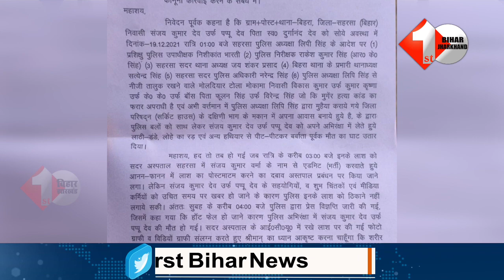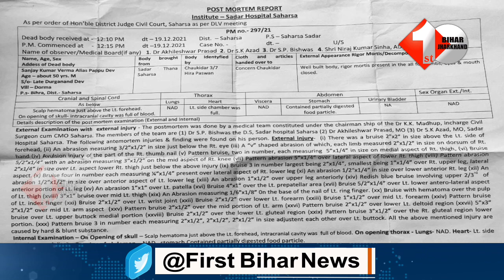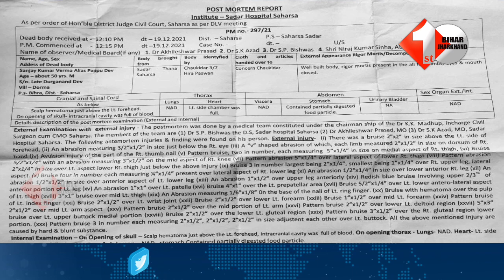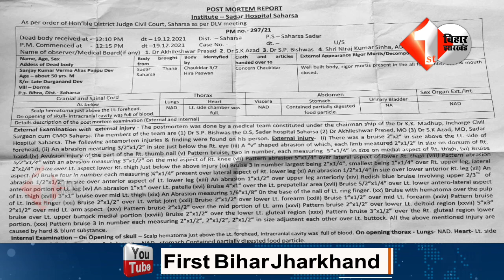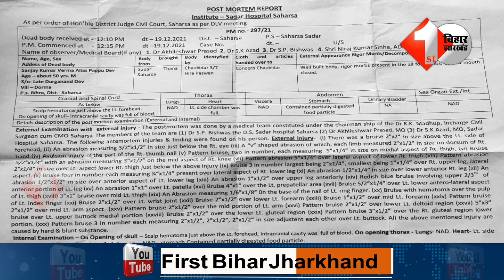Pappu Dev के साथ ऐसा हुआ था खेल, रिपोर्ट ने बताया सच